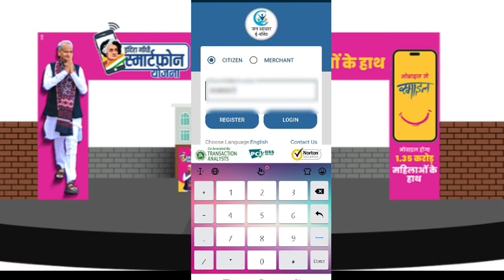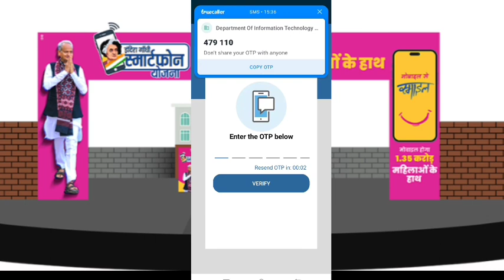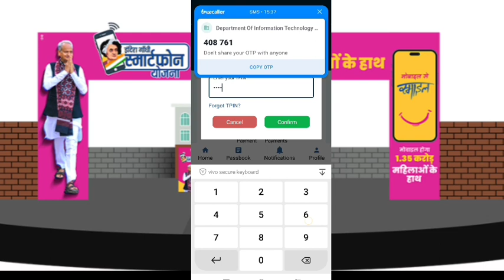इंदिरा गांधी स्मार्टफ़ोन योजना।जन आधार ई-वॉलेट रजिस्ट्रेशन शुरू।तभी मिलेगा फ्री मोबाइल।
indira gandhi smartphone yojana
indira gandhi smartphone yojana 2023
indira gandhi smartphone yojana list
rajasthan indira gandhi smartphone yojana 2023
free mobile rajasthan government
free mobile yojana rajasthan
indira gandhi free mobile yojana 2023
free mobile yojana rajasthan 2023

free mobile kaise milegaFree mobile yojana 2023
rajasthan mobile yojanarajasthan free mobile yojana 2023
rajasthan mobile yojana
rajasthan free mobile yojana 2022
free mobile yojana 2023 online registration
jan aadhar free mobile
rajasthan me free mobile kab milega
free phone yojana rajasthan
free mobile phone by rajasthan government
Free Mobile Yojana Camp list
राजस्थान फ्री मोबाइल नयी घोषणा 2023
राजस्थान में महिलाओ कब मिलेगा फ्री मोबाइल
फ्री मोबाइल कब मिलेगा
राजस्थान में फ्री मोबाइल मिलना चालू हुआ
राजस्थान फ्री स्मार्टफोन 2023
राजस्थान फ्री मोबाइल योजना 2022
राजस्थान फ्री स्मार्टफोन बाँटने की नयी घोषणा 2023
फ्री मोबाइल योजना 2023
राजस्थान फ्री मोबाइल योजना नई अपडेट
राजस्थान सरकार फ्री मोबाइल योजना
मुख्यमंत्री फ्री मोबाइल योजना राजस्थान
राजस्थान फ्री स्मार्ट मोबाइल 2023